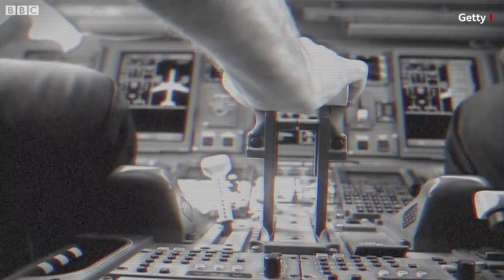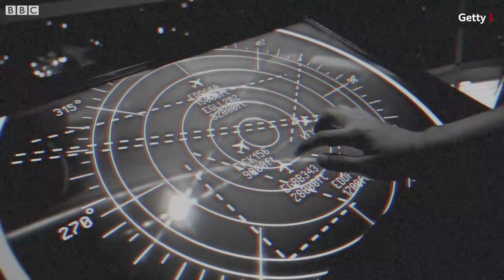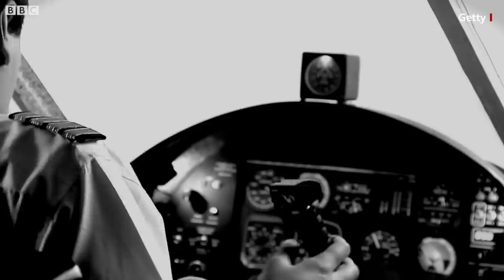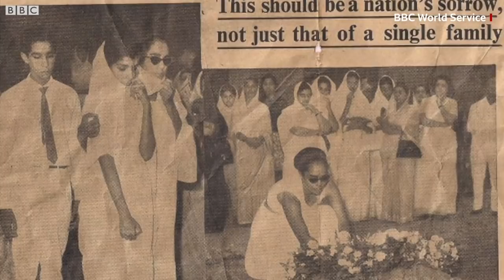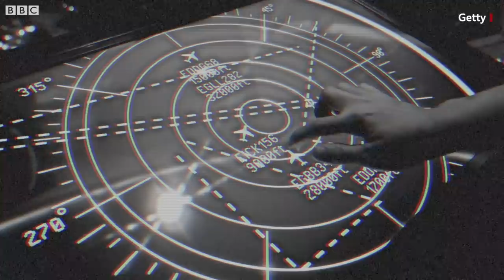Pakistan के उस पायलट की कहानी जिसने Gujarat के तत्कालीन मुख्यमंत्री का प्लेन मार गिराया था (BBC)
भारत-पाकिस्तान के बीच 1965 की लड़ाई के अंतिम चरण में एक पाकिस्तानी पायलट ने भुज के इलाके में भारत के असैनिक विमान को मार गिराया था जिसमें गुजरात के मुख्यमंत्री बलवंत राव मेहता के अलावा सात अन्य व्यक्ति मारे गए थे. उस घटना के 46 साल बाद पाकिस्तानी पायलट क़ैस हुसैन ने भारतीय पायलट जहाँगीर इंजीनयर से माफ़ी माँगी थी. क्या था ये पूरा मामला, बता रहे हैं रेहान फ़ज़ल.